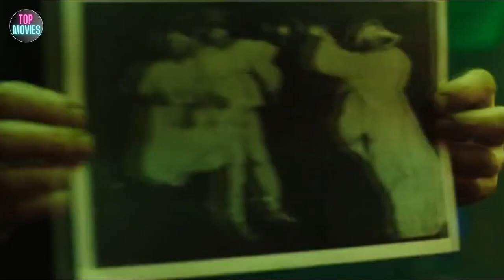Top 10 Horror Movies in the World | BEST HORROR MOVIES 2021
Welcome to the YouTube channel Top 10 Movies Horror! Get ready to dive into the thrilling world of horror as we present the Top 10 Horror Movies in the World for 2021. Join us as we unveil the scariest, most bone-chilling films that will keep you on the edge of your seat. Don't miss out on the best horror movies of the year!
00:00 Top 10 Horror Movies in the World
00:46 Candyman
01:52 Last Night in Soho
02:59 Censor
03:57 In the Earth
05:05 The Forever Purge
06:24 Saint Maud